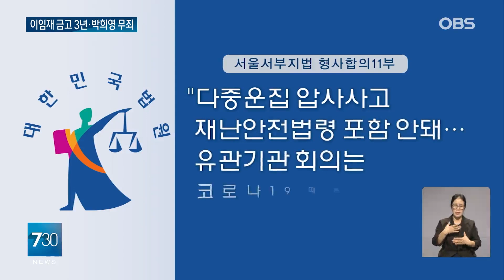'이태원참사' 이임재 전 서장, 금고 3년... 박희영 구청장 무죄..유가족 분노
【앵커】
이태원 참사가 일어난 지 거의 2년 만에 참사의 핵심 책임자로 지목된 이들에 대한 1심 선고가 나왔습니다.

이임재 전 용산경찰서장에게는 금고 3년이, 박희영 용산구청장에게는 무죄가 선고됐습니다.

【기자】

159명의 젊은 생명을 앗아간 이태원 참사.

참사 핵심 책임자로 지목된 이임재 전 용산경찰서장과 박희영 용산구청장에 대한 1심 선고가 내려졌습니다.

참사 발생 702일 만입니다.

이들에게 적용된 혐의는 업무상 과실치사상.

재판부는 이 전 서장에게 금고 3년 형을 선고 했습니다.

경찰의 정보보고 등을 종합하면 압사 사고를 예견할 수 있었는데,

별도의 경비대책을 세우지 않았고 신고에 소홀히 대처했다고 판단했습니다.

[이임재 / 전 용산경찰서장 : (선고에 대해 어떻게 생각하십니까?) 법원의 결정을 존중합니다.
(유가족들에게 할 말, 미안함 없으십니까?) 죄송하고 또 죄송스럽습니다.]

반면 박 구청장에겐 무죄를 선고했습니다.

당시 재난안전법령상 인파 밀집 사고에 대한 구청의 책무와 권한이 없고,

일부 미흡한 행정과 이번 사고의 인과관계 성립이 어렵다는 겁니다.

[박희영 / 서울 용산구청장 : (판결에 대해 어떻게 생각하십니까)….
(유가족이나 희생자에게 하실 말씀 없으십니까?)….(마지막으로 하실 말씀 없으세요?)….]

유가족들은 분노했습니다.

박 구청장의 차를 주먹으로 치기도 하고, 울음을 터트리며 자리에 주저앉기도 했습니다.

[이정민 / 10.29 이태원참사 유가족협의회 운영위원장 : 여러분들이 눈을 보시듯이 우리 가족들이
그동안 힘들게 쌓아왔던 이 모든 것이 한순간에 무너지는 이 참담함을 견뎌내기가 너무나 힘듭니다.]

유가족 측은 검찰의 항소와 박 구청장의 사퇴를 요구하고 있습니다.